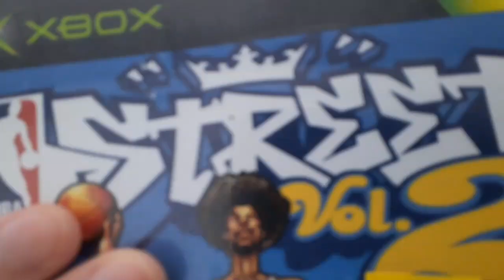VGL58 in the snow 2! With pickups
It snowed in my area finally.